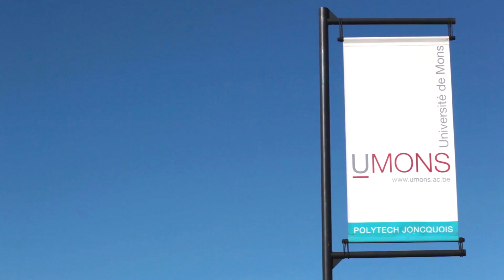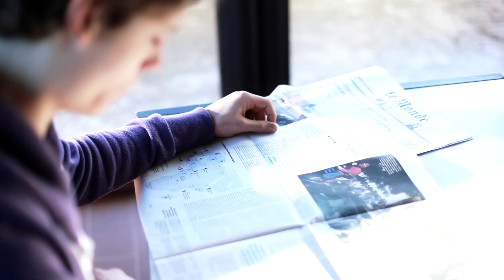Testez l'effet UMONS :-)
Encore merci aux étudiants :-)

Faculté d'Architecture et d'Urbanisme
065/55.48.10
Faculté de Médecine et de Pharmacie
065/37.35.01

Faculté Polytechnique
065/374001

Faculté de Psychologie et des Sciences de l'Education
065/37.31.00

Faculté des Sciences
065/37.33.02

Faculté de traduction et d'interprétation - EII
065/373601

Faculté Warocqué d'Economie et de Gestion
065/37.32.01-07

Ecole des Sciences Humaines et Sociales
065/373267
Ecole de Droit
065/373206
Institut des Sciences du langage
065/373138

Music Coldplay  "Charlie Brown"